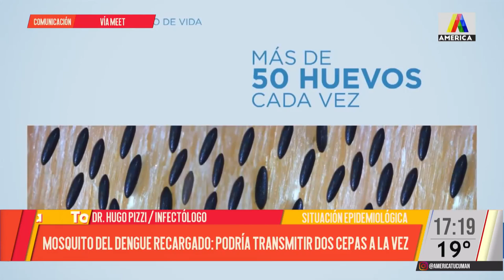El Dr. Hugo Pizzi brindó detalles sobre la posibilidad de la transmisión de dos cepas de dengue